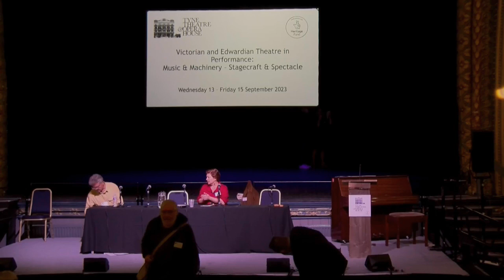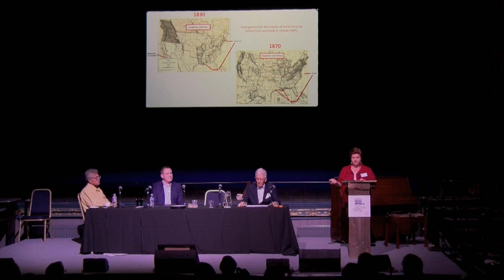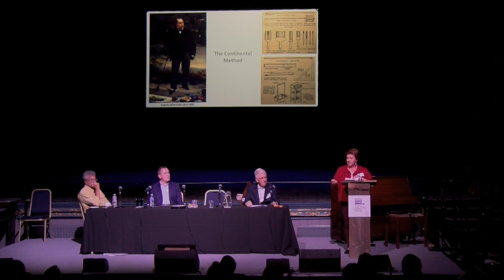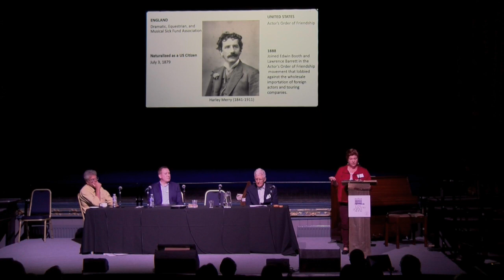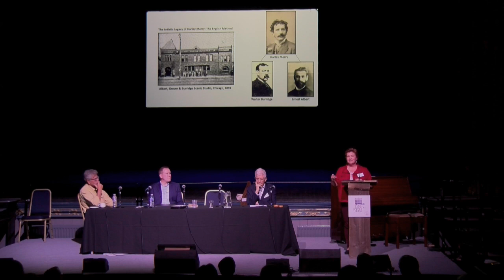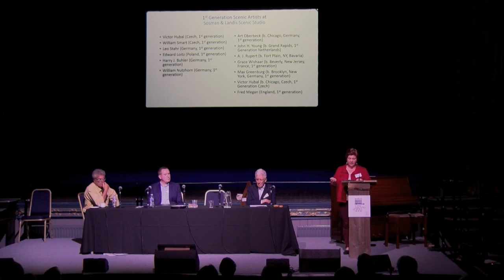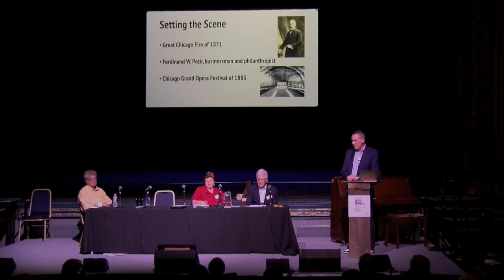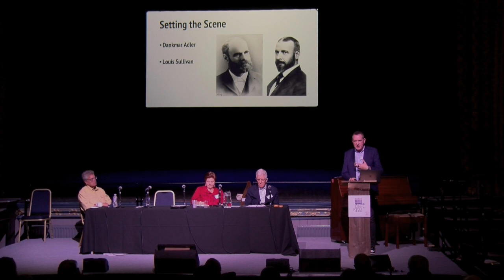7: Victorian & Edwardian Theatre in Performance | Tyne Theatre & Opera House | September 2023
Panel 7: Beyond Britain

Rick Boychuk - Booth's Theatre, NYC
Wendy Waszut-Barrett - Stagecraft & Spectacle: Immigrant Contributions to North American Theatre
Mike Hume - Auditorium Theatre, Chicago